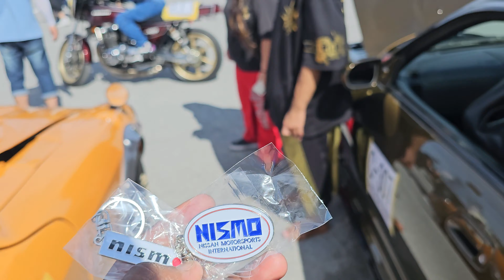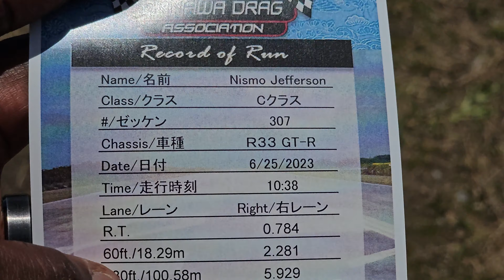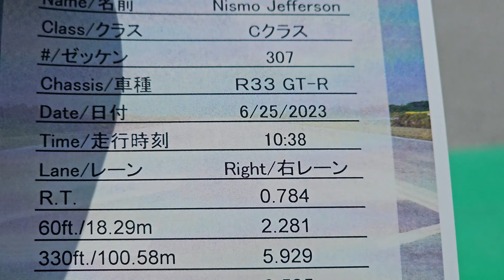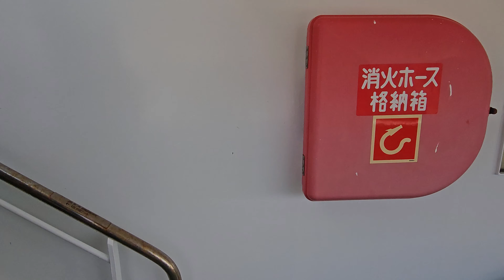Day 2 Izena: Let's Get Down 2 Business